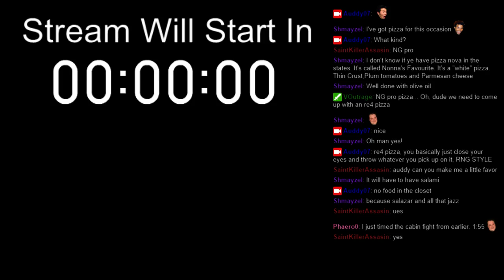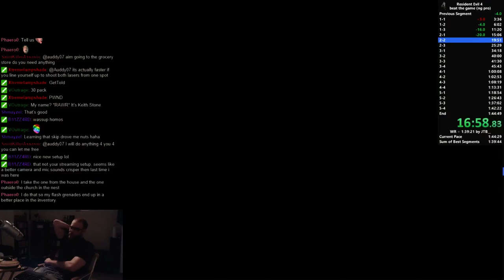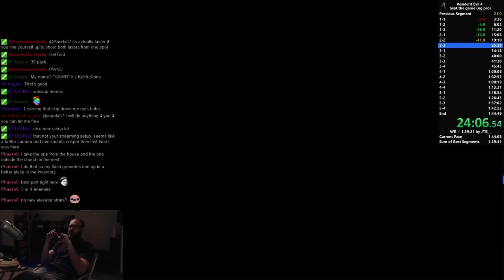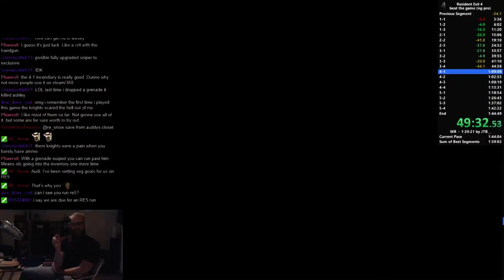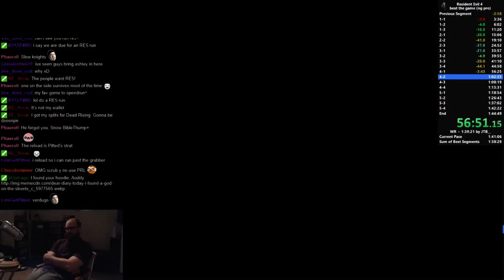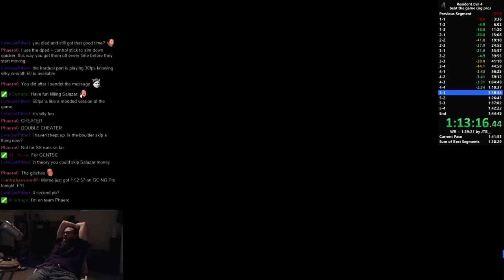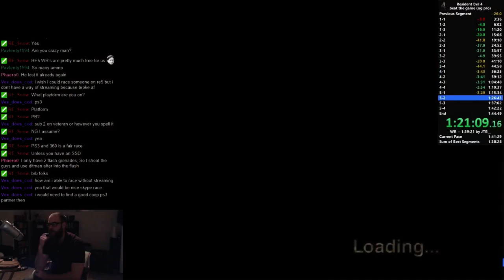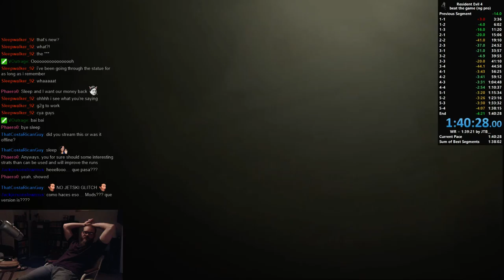Reviewing My NG Pro Run/Talking Strats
This run was my 4th run at NG Pro and is very very sloppy.  30fps WR should be beaten easily using some riskier strats as this video shows. Also, not being a noob at the category like I was here might help as well.